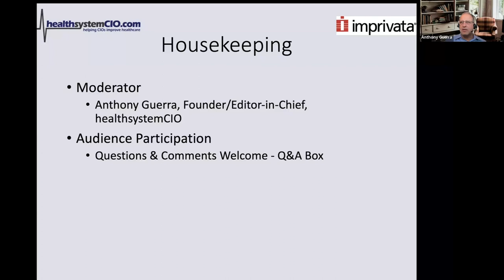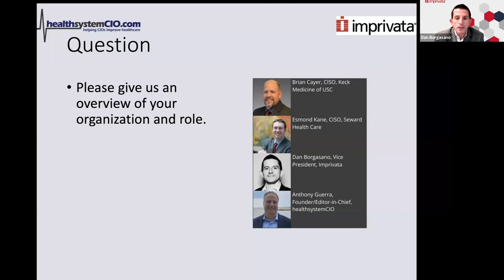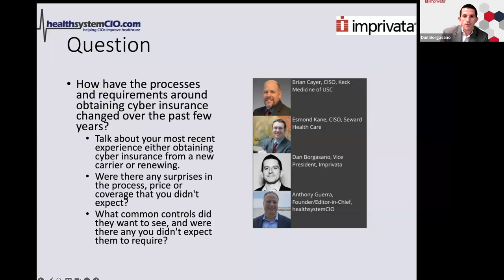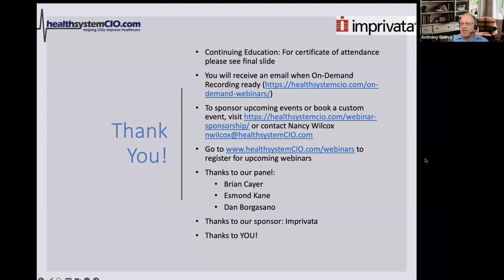Understanding Your Cyber Insurance Needs & Keys to Obtaining Coverage (Sponsored by Imprivata)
Your organization needs cyber insurance. Why? Over 80% of organizations experienced at least one successful phishing attack in 2021, and 54% experienced a cyberattack in the last 12 months. Considering the average cost of a data breach was $4.35 million in 2022 – and even higher in the healthcare industry at $10.1 million – cyber insurance is a business concern that urgently needs your attention. But getting and keeping cyber insurance coverage is increasingly challenging in today’s market – as is getting your claims approved. And even when your claim is approved, you may have insufficient coverage to compensate you. Only 19% percent of organizations have cyber insurance coverage over $600,000, while the average ransomware payment in 2021 was over $810,000. In this timely webinar, we'll hear from leaders about how they are tackling the cyber insurance challenge.

Speakers:
Brian Cayer, CISO, Keck Medicine of USC
Esmond Kane, CISO, Seward Health Care
Dan Borgasano, Vice President, Imprivata